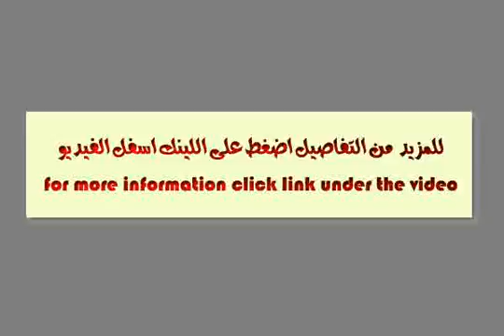Twin House For Sale In Swan lake North Coast Overlooks Lagoon - mls.com.eg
[tag]Twin House For Sale In Swan Lake[/tag] [tag]North Coast[/tag]
Phase 1 Second Row On Lagoon

consist of 3 bedrooms  3 bathrooms  reception 3 pieces  kitchen maid room  [tag]Private garden[/tag]
 [tag]fully finished[/tag]